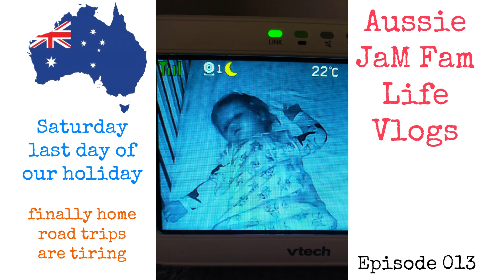Our HOLIDAY is over 😭🥹 - Ep. 013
In this Vlog we travel home but first stop to visit where we got married!

Aussie JaM Fam Life Vlogs - Ep. 013

Aussie, first time parents in our mid 40's to our beautiful miracle IVF baby boy.
Watch our day to day life with realness and tmi..